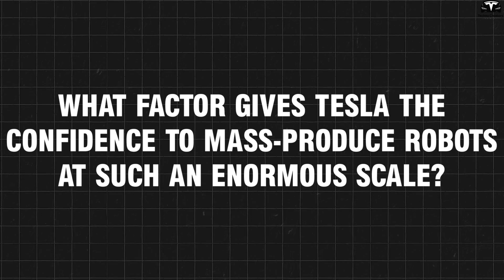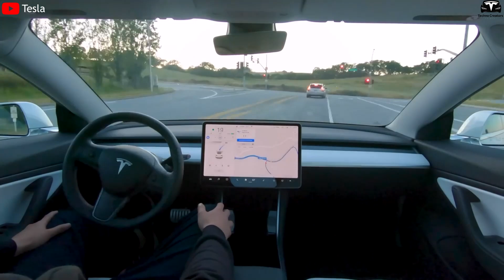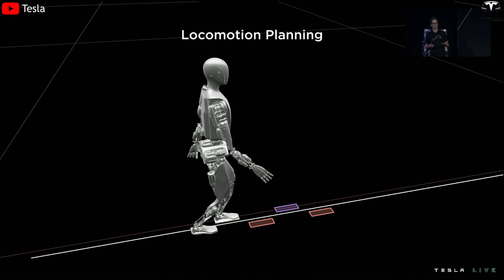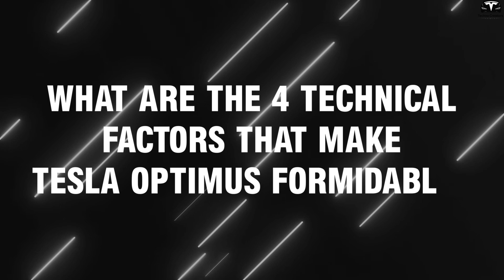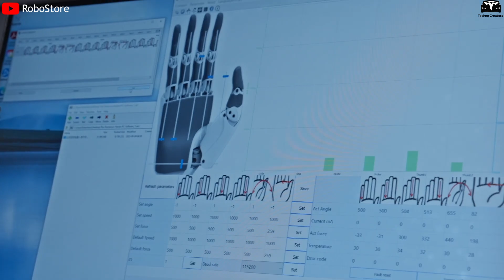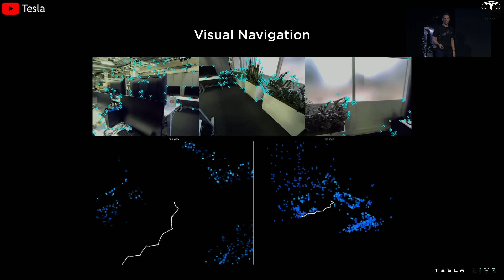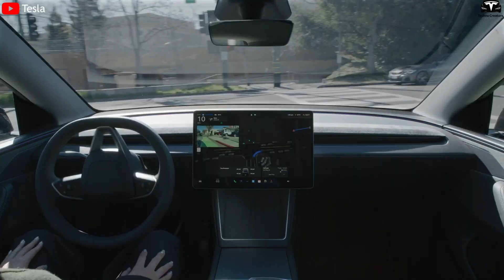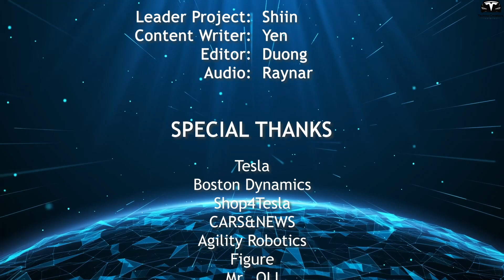Just Now! Elon Musk Confirms 50K Tesla Bot Gen 3 Mass Production! 4 Shocking Reasons Inside!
00:29 - Why is Tesla confident it can achieve massive Optimus production by the end of this year?
07:45 - What are the 4 technical factors that make Tesla Optimus formidable?
11:34 - What makes Tesla believe that Optimus will be its flagship product in the future?
Just Now! Elon Musk Confirms 50K Tesla Bot Gen 3 Mass Production! 4 Shocking Reasons Inside! This bold statement is far from just words, as Tesla has recently posted over 40 new engineering positions at its Palo Alto research center, all focused on the Optimus robot program. The job descriptions clearly highlight the goal of "high-volume mass production with high productivity" and the establishment of dedicated production lines.What factor gives Tesla the confidence to mass-produce robots at such an enormous scale?

Just Now! Elon Musk Confirms 50K Tesla Bot Gen 3 Mass Production! 4 Shocking Reasons Inside! Why is Tesla confident it can achieve massive Optimus production by the end of this year?
In the context of numerous tech companies still struggling with humanoid robot prototypes confined to lab settings, Tesla once again surprises the world as Elon Musk confidently declares:

 Just Now! Elon Musk Confirms 50K Tesla Bot Gen 3 Mass Production! 4 Shocking Reasons Inside! Tesla is accelerating towards mass production of Optimus by the end of 2025. This is not just a marketing statement; it is actually the next step in a long-term strategy that Tesla has been preparing for years, leveraging the entire ecosystem of production, hardware, AI, and global logistics that Tesla has meticulously built since the electric vehicle production ramp-up. What sets Tesla apart from its competitors is not just the technology, but the ability to realize that technology on a massive production scale, something very few companies can do.